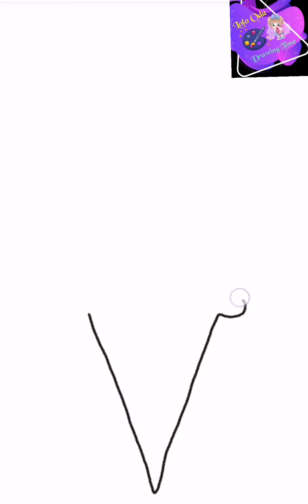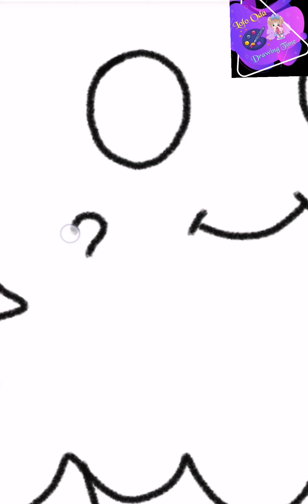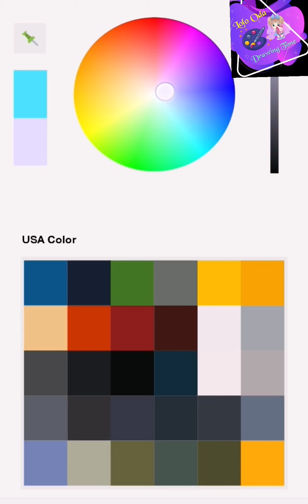songs draw drawtoys how to draw cute ice cream. drawing for kids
how to draw ice cream  cartoon

easy for kids drowing#Drawingboat
drawing
drawing tutorial
drawing easy,
drawing art,
drawing cartoon,
draw from,
drawings,
drawings easy,
zeichnen,
Zeichnen lernen,
Zeichnen lehren,

رسم,
رسم سهل,
رسم بنات,
رسم للمبتدئين,
رسم للاطفال,
تعلم الرسم,
كيفية رسم,
رسم انمي,
رسم كبار,
رسم مبتدئين,
رسم اطفال,
draw,
drawing,
Drawing of Disney Princesses,
Disney Princess,
Easy drawing,
Drawing girls,
learn drawing,
Anime drawing,
zeichnen,
Zeichnung,
Zeichnung von Disney-Prinzessinnen,
Disney Prinzessin,
Einfaches Zeichnen,
Mädchen zeichnen,
Zeichnen lernen,
Anime Zeichnung,
dra,
teckning,
Ritning av Disney-prinsessor,
Disney Princess,
Enkel ritning,
Rita tjejer,
Anime ritning,
رسم أميرات ديزني,
أميرات ديزني,
ديزني,
ديزني كيوت,
dessiner,
dessin,
Dessin de princesses Disney,
Princesse disney,
Dessin facile,
Comment dessiner,
Dessin d'anime,
dibujar,
dibujo,
Dibujo fácil,
Dibujando chicas,
рисовать,
Рисование,
Легкий рисунок,
Рисование девушек,
Рисование для начинающих,
Рисунок для детей,
научиться рисовать,
Учим рисование для начинающих,
Учимся рисовать для детей,
Как рисовать,
Аниме рисунок,
piirtää,
piirustus,
Helppo piirtää,
Piirtävät tytöt,
Piirustus aloittelijoille,
Piirustus lapsille,
oppia piirtämistä,
Opi piirtämistä aloittelijoille,
Opi piirtämistä lapsille,
Miten piirtää,
Anime-piirustus,
joonistama,
joonistamine,
Lihtne joonistamine,
Joonistamistüdrukud,
Algajatele mõeldud joonistamine,
Joonistamine lastele,
õppida joonistamist,
Õpi joonistamist algajatele,
Õpi lastele joonistamist,
Kuidas joonistada,
Anime joonistamine,
trek,
tekening,
Makkelijk tekenen,
Meisjes tekenen,
leren tekenen,
Anime tekening,
disegnare,
disegno,
Disegno facile,
Disegnare ragazze,
Come disegnare,
Disegno anime,
teken,
teken,
Maklike tekening,
Teken meisies,
leer teken,
Anime tekening,
tegne,
tegning,
Let tegning,
Tegning piger,
Tegning til begyndere,
Tegning til børn,
lære tegning,
Lær tegning for begyndere,
Lær tegning til børn,
Hvordan tegner man,
Anime tegning,
նկարել,
նկարչություն,
σχεδιάζω,
σχέδιο,
Εύκολο σχέδιο,
Κορίτσια σχεδίασης,
Σχέδιο για αρχάριους,
Σχέδιο για παιδιά,
μάθετε σχεδίαση,
Μάθετε σχέδιο για αρχάριους,
Μάθετε σχεδίαση για παιδιά,
Πως να ζωγραφίσω,
Σχέδιο Anime,
teikna,
teikning,
Auðveld teikning,
Teikna stelpur